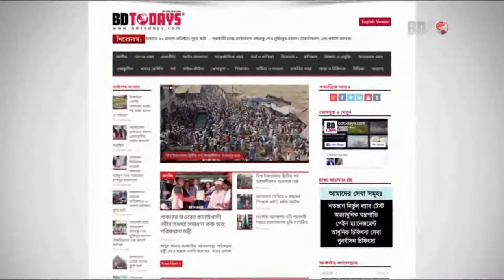ফলিত পুষ্টি বিষয়ে ৩ দিন ব্যাপী প্রশিক্ষণ কর্মশালা || 3-day training workshop on applied nutrition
ঝিনাইদহে খাদ্য ভিত্তিক ফলিত পুষ্টি বিষয়ে ৩ দিন ব্যাপী প্রশিক্ষণ কর্মশালা শুরু হয়েছে। মঙ্গলবার দুপুরে সদর উপজেলার মধুপুরে অবস্থিত বাংলাদেশ ফলিত পুষ্টি গবেষণা ও প্রশিক্ষণ ইনস্টিটিউট (বারটান) এ প্রশিক্ষণ শুরু হয়।